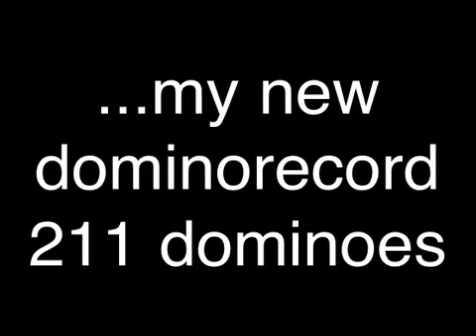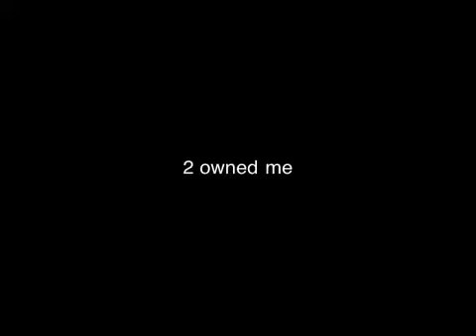Domino Time 9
Okay guys so this is my 9th dominotime. In this one I'm doing a new record with 200 dominoes. Hope you'll enjoy.